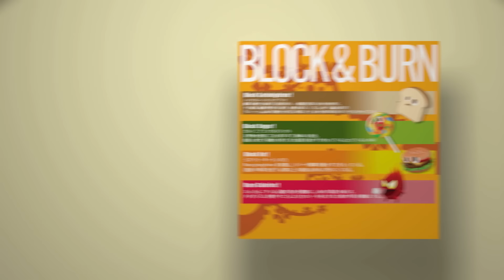We Are Lovely Pet - "เพอซีเดค กับทองหยอดที่หายไป" [Ep.8] 18+ l VRZO